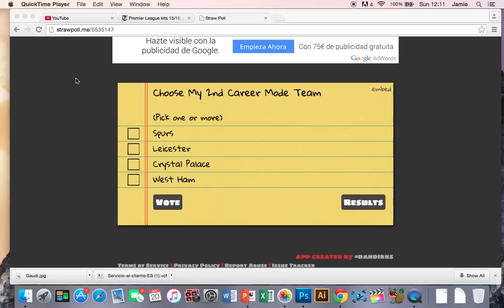CHOOSE A TEAM!